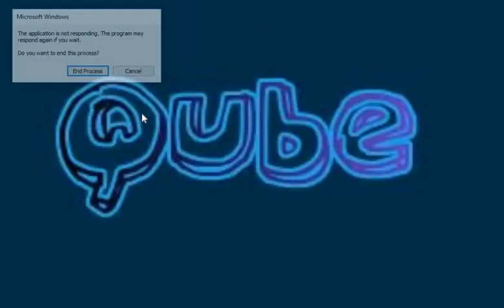KILL BOSSES WITHOUT TAKING DAMAGE! TERRARIA 3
JUST A QUICK AND EZ TUTORIAL